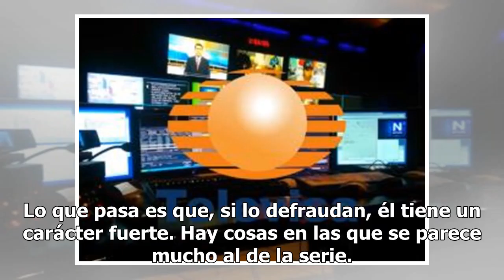De esta forma se enteraron Luis Miguel y Aracely Arámbula que serían padres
La pareja recibió la noticia de la llegada de su primer hijo Miguel cuando estaban de viaje en Las Vegas (FOTO TOMADA DE WEB)Fue en el año 2006, cuando Aracely Arámbula, quien llevaba año y medio de romance con Luis Miguel, estaba a punto de enterarse que se iba a convertir en madre. Un amigo cercan...